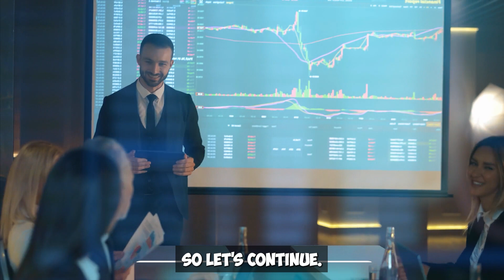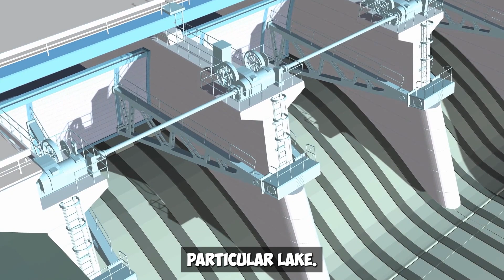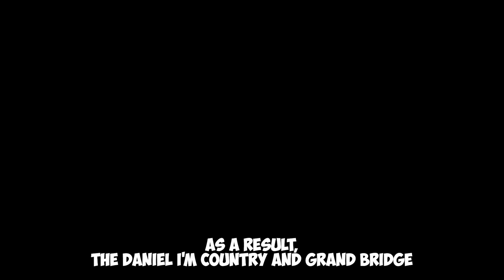FINALLY HAPPENED! China's The Longest Bridge That Shocked The Entire World! | China Technology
Can a bridge be any length? Try your best to guess, but we can bet you won't be in the area of the bridge. We shall discuss today. What happens if it takes merely four years to build a bridge and it requires more than 500,000 tons of steel? We are discussing a massive undertaking that has smashed global records. China has constructed the longest bridge, which is nothing short of a miracle.

However, how was it made? Why did China first construct it? And what was the price? Lastly, and maybe most intriguingly, what kind of cars might use this bridge? Due of the astounding technology employed, there are undoubtedly many concerns. However, China is renowned for leaving everyone in awe by showcasing its infrastructure and cutting-edge technology.
When it comes to building, China is the global leader. just a few months from now. Chinese laborers and engineers have the ability to read buildings and change th
e look of whole communities. This is so that China may surpass all boundaries thanks to the billions of dollars it invests in its development program. To make China the best country in the world, the employees and even the general public collaborate.

And their building work serves as a showcase for that. China is now the sole nation that consumes 70% of cement and 50% of all steel annually. In other words, China consumes half of the steel produced worldwide, and more than three-quarters of the cement produced worldwide is consumed in China. China is capable of building structures that are so astounding that people are in awe of them.

Innumerable cities in China include structures where no one now resides. People wait longer to purchase freshly constructed flats because of how quickly building proceeds. China, however, is not content with that, which is why it constructed the world's longest bridge. With the largest crawler crane in the world, a machine that can reconfigure thatched houses, and the strongest concrete truck in the world, China is creating something incredible.